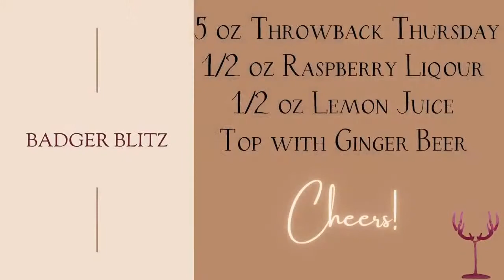Weekly Winery Update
Pour a glass and join our winemaker Amanda for this week's update! Man is this a BIG one too... we have lots of big announcements ahead!  Hear about some exciting new things that are happening this Summer!